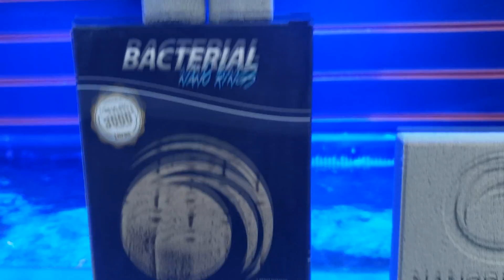Últimas informações e valores para o próximo Sábado na Aquaguaru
07/03
09:00h às 20:00h
Aquaguaru Comércio de Aquários
Rua Miguel Biondi, 200
 Jardim Alianca, Guarulhos - SP